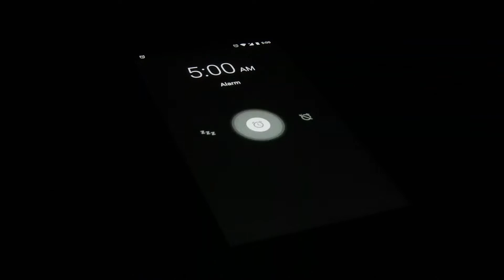LIÇÃO 7 | PROVANDO A BOA PALAVRA ​| DOMINGO| MINUTOS COM DEUS | (1º Trim de 2022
1. Leia Hebreus 6:4, 5. O que Cristo concede aos crentes fiéis?

Ter sido “iluminado” significa ter experimentado a conversão (Hb 10:32). Refere-se àqueles que se converteram das “trevas” do poder de Satanás para a “luz” de Deus (At 26:17, 18). Implica libertação do pecado (Ef 5:11) e da ignorância (1Ts 5:4, 5). A forma verbal nessa passagem sugere que essa iluminação seja um ato divino realizado por meio de Jesus, “o resplendor da glória de Deus” (Hb 1:3).

“Provaram o dom celestial” e “se tornaram participantes do Espírito Santo” são expressões sinônimas. O “dom” de Deus pode se referir à Sua graça (Rm 5:15) ou ao Espírito Santo, por meio do qual Ele a concede (At 2:38). Aqueles que “se tornaram participantes” do Espírito Santo (Jo 7:37-39; 1Co 12:13) provaram “o dom celestial”, que inclui o poder de cumprir a vontade divina (Gl 5:22, 23).

Provar “a boa palavra de Deus” (Hb 6:5) é experimentar a verdade do evangelho (1Pe 2:2, 3). “Os poderes do mundo vindouro” se referem aos milagres que Deus fará para os crentes no futuro: ressurreição (Jo 5:28, 29), transformação do corpo e vida eterna. Porém, os crentes provam isso no presente por meio da ressurreição espiritual (Cl 2:12, 13), renovação da mente (Rm 12:2) e vida eterna em Cristo (Jo 5:24).

É provável que Paulo estivesse falando da geração do deserto, que experimentou a graça de Deus e Sua salvação. Essa geração foi “iluminada” pela coluna de fogo (Ne 9:12, 19; Sl 105:39), desfrutou do dom celestial do maná (Êx 16:15), experimentou o Espírito Santo (Ne 9:20), provou a “boa palavra de Deus” (Js 21:45) e “os poderes do mundo vindouro” nas “maravilhas e sinais” realizados em sua libertação do Egito (At 7:36). Paulo sugere, no entanto, que assim como a geração do deserto apostatou de Deus, apesar dessas evidências (Nm 14:1-35), os leitores de Hebreus estavam em perigo de fazer o mesmo.